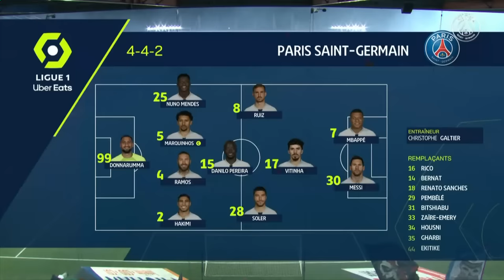HIGHLIGHTS | Montpellier 1 - 3 PSG I FABIAN RUIZ, MESSI, ZAÏRE-EMERY ⚽️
FOLLOW PSG 🔴🔵

FOLLOW PSG 🔴🔵